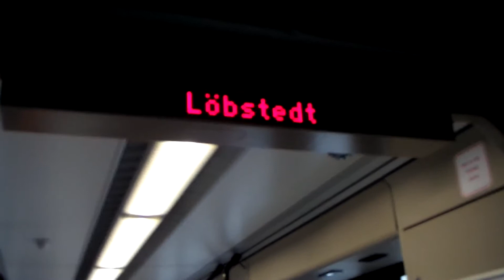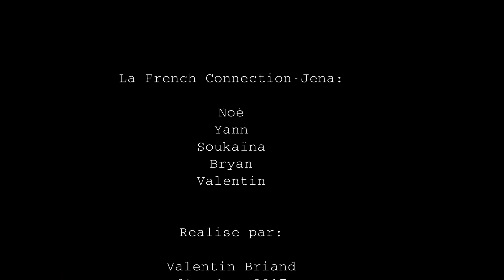Kartbahn in Jena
The french connection goes karting in Jena !!!